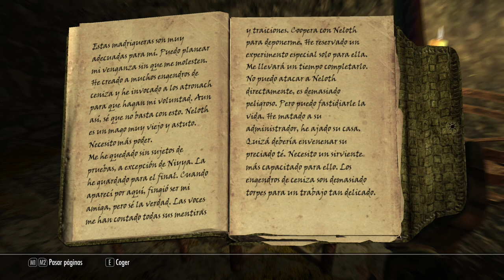Dragonborn (#23) - Viejos Amigos